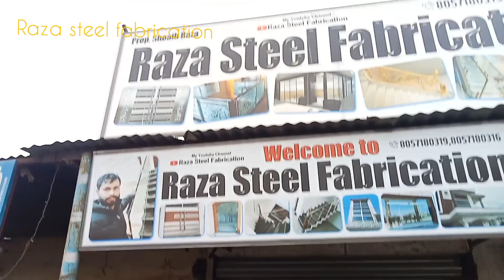model steel gate tree design SS minar finishing laser sheet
Edited by VideoGuru welcome back to my YouTube channel hello friend Jo humne abhi gate lagaya hai try wala design agar aapko is tarah Ki Hai koi gate lagana hai to sampark kar sakte hain iski cost Jo rahti hai vah aapki chaudai bada lambai ke hisab se rahega Jo hamare gate ki length 9x5 ka hai aur ismein jo cost I hai 50200 agar aapko is tarike ka koi bhi gate lagana hai to humse sampark kar sakte hain hamari yahan gilas railing steel railing modular steel gate model design ka kam Kiya jata hai model Steel section elimuniyam ke darvaje harmonium ke darvajon ki fitting partition seat glaching glass work agar aapko video acchi lagi ho video ko like subscribe change jarur karen to karna na bhulen aapka ek subscribe hamare liye bahut hi mahatvpurn hota Hai doston aise hi hamen support dete rahen take care